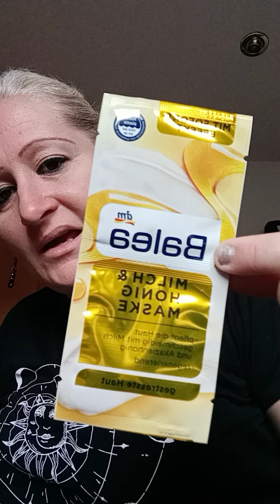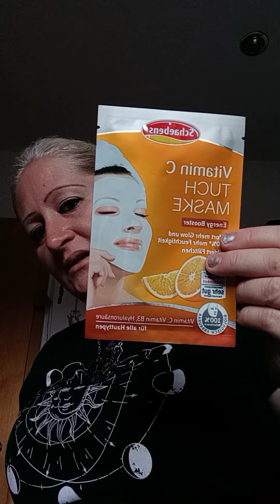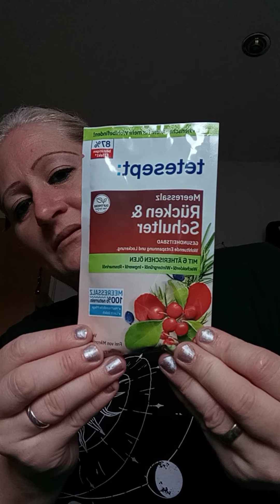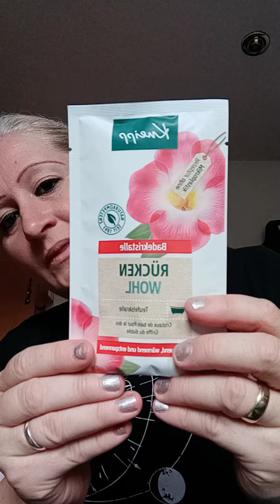dm Haul Herbst/Winter 2021